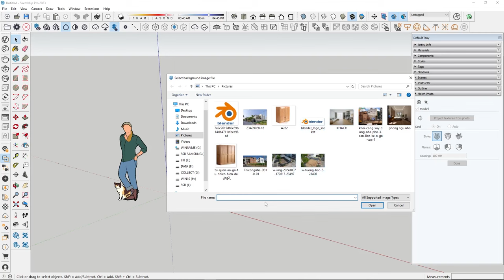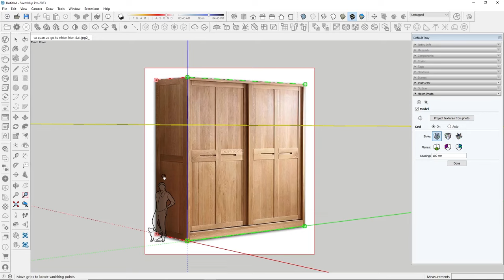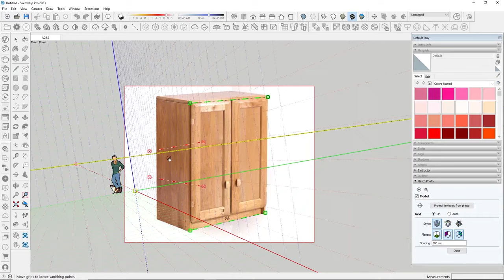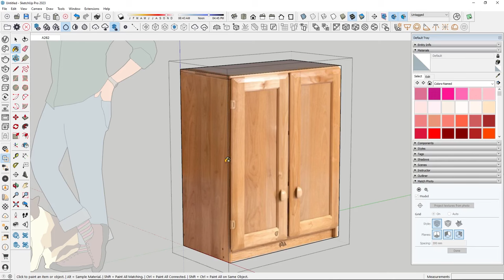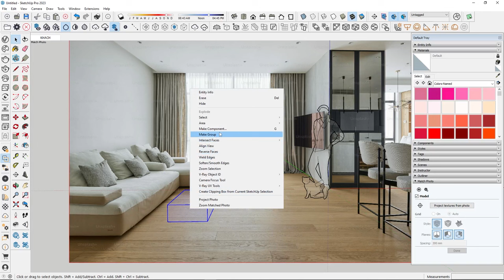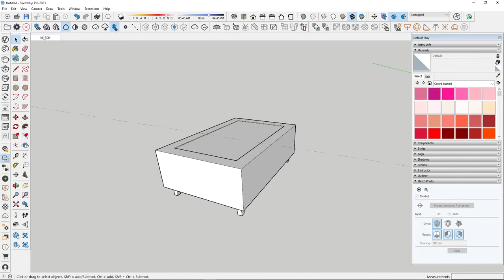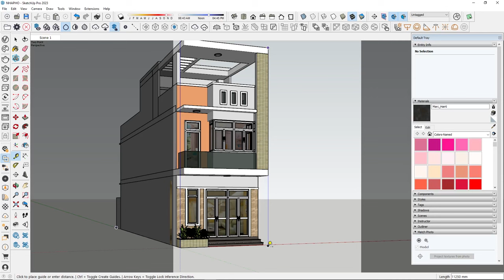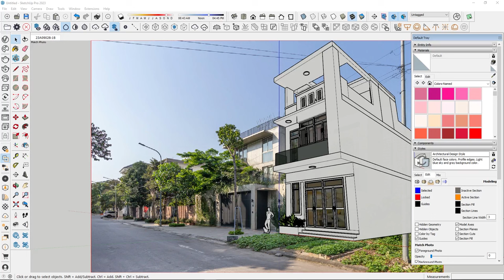Match photo khớp với hình hiện trạng trong sketchup